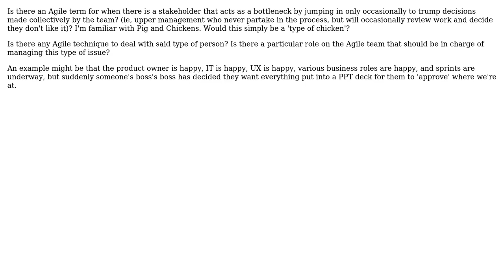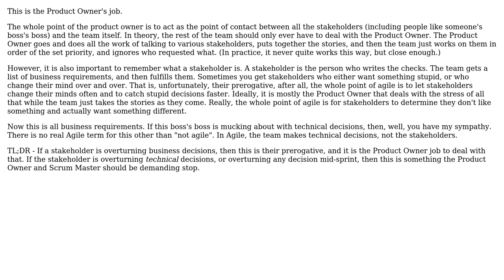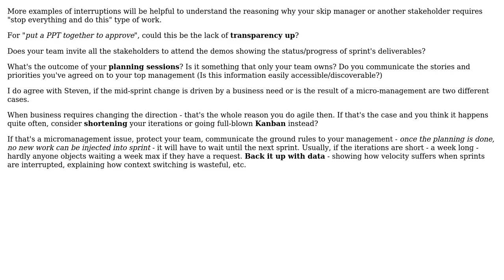Software Engineering: Agile: How to deal with bottle neck approvals outside of SCRUM?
With thanks & praise to God, and with thanks to the many people who have made this project possible! | Content (except music & images) licensed under CC BY-SA | Music | Images & others | With thanks to user Paul user Gort the Robot user DA01 and the Stack Exchange Network Trademarks are property of their respective owners. You are responsible for your own actions.